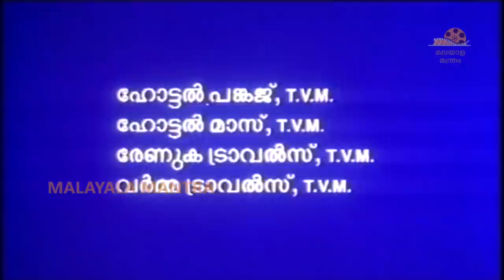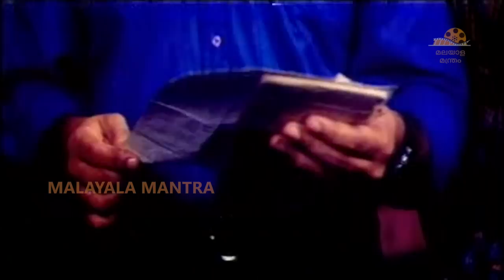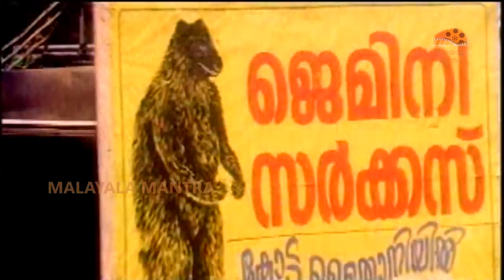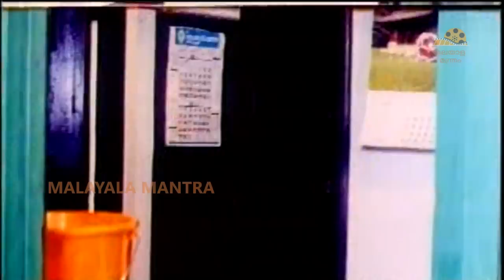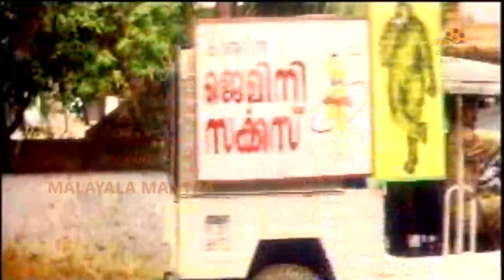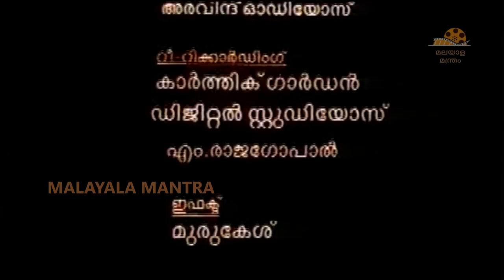My Dear Karadi Malayalam Full Movie | Kalabhavan Mani | Premkumar | Malayala Mantra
My Dear Karadi Malayalam Full Movie on Malayala Mantra. Starring Kalabhavan Mani,
Jagathy Sreekumar, Premkumar and Others. Directed by Sandhya Mohan and Produced by Gopikrishna, Vinu Kiriyeth. Music of the Film is Composed by C.Thankaraj.